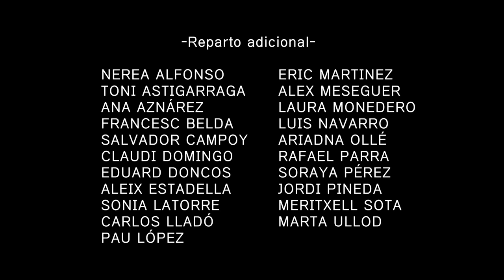Evangelion 1.11 International Dub Credits (Amazon Prime Video)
English - 00:00
German - 00:06
French - 00:13
Italian - 00:19
Spanish (Spain) - 00:26
Spanish (Latin America) - 00:33
Portuguese (Brazil) - 00:39
Hindi - 00:45
Korean - 00:52
Chinese (Taiwan) - 00:58

English - EVANGELION:1.11 YOU ARE (NOT) ALONE.
Spanish - EVANGELION:1.11 (NO) ESTÁS SOLO.
Portuguese - EVANGELION:1.11 VOCÊ (NÃO) ESTÁ SOZINHO.
Chinese (Taiwan) - 《福音戰士新劇場版：序》
Korean - 에반게리온:서
Japanese - ヱヴァンゲリヲン新劇場版：序

Arabic - إيفانجيليون:1،11 أنت (لست) وحيداً.
Hebrew - אוונגליון 1: (לא) לבד.
Tamil - நற்தூதன்:1.11 நீ தனியாக இருக்க(வில்லை).
Telugu - ఎవాంజెలియోన్:1.11 నువ్వు ఒంటరి వాడివి (కాదు).
Thai - อีวานเกเลียน:1.11 (ไม่ได้) อยู่ตามลำพัง.
Danish - EVANGELION:1.11 DU ER (IKKE) ALENE.
Malay - EVANGELION:1.11 ANDA (BUKAN) BERSENDIRIAN.
Dutch - EVANGELION:1.11 JE BENT (NIET) ALLEEN.